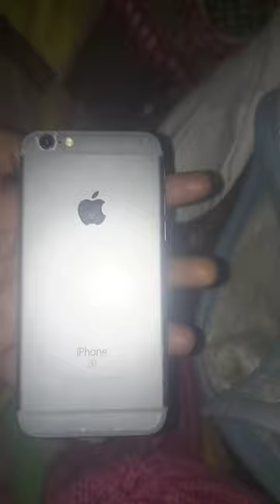youtubeshorts shorts viral funnyshorts iphone lovestatus peas